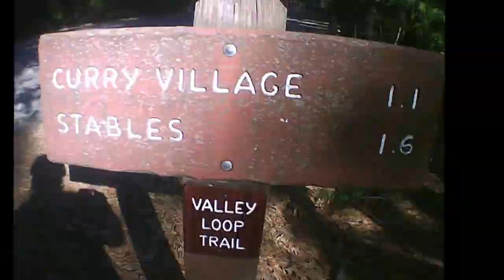YOSEMITE BIKE RIDE